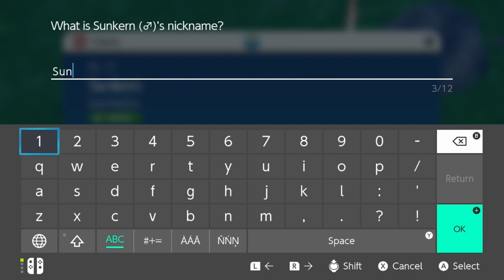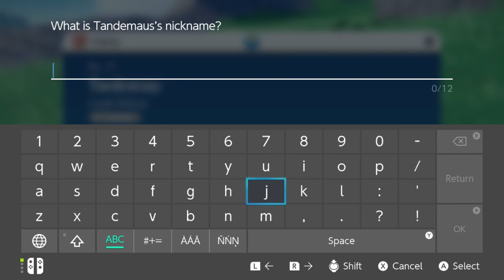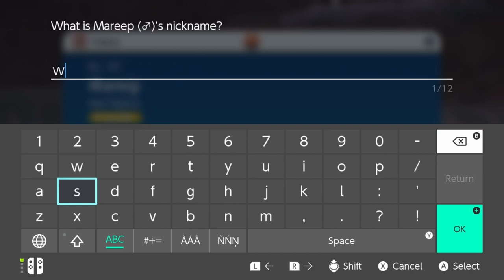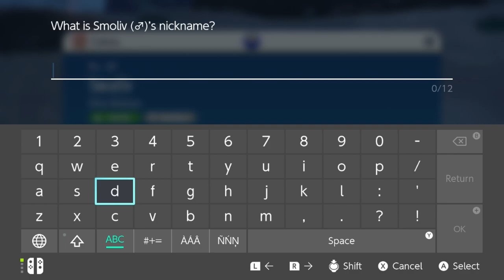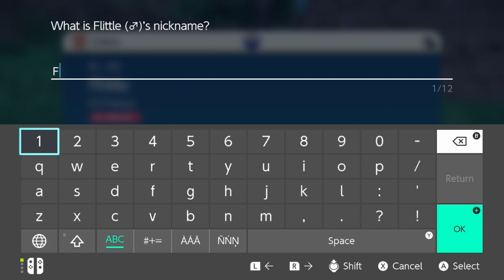GOING ON A TREASURE HUNT!! (Pokemon Violet Part 2)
We back with more Pokemon Violet!! We start our treasure hunt and head out into the world of Paldea.

You wanna play the game for yourself? Here's a link to the game.

When we say stupid shit it's all over the place, especially